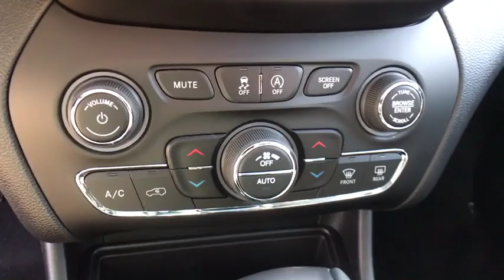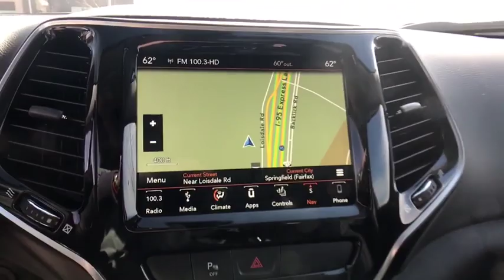2019 Jeep Cherokee Springfield, Woodbridge, Fairfax, Alexandria, Arlington, VA KD407526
Bright White Clearcoat New 2019 Jeep Cherokee available in Springfield, Virginia at Safford CDJR Springfield. Servicing the Woodbridge, Fairfax, Alexandria, Arlington, VA area.
2019 Jeep Cherokee LIMITED 4X4 - Stock#: KD407526 - VIN#: 1C4PJMDX3KD407526

 You won't want to miss this excellent value! It offers the latest in technological innovation and style. The following features are included: power front seats, a power liftgate, and leather upholstery. We have the vehicle you've been searching for at a price you can afford. Stop by our dealership or give us a call for more information.
1-Year SiriusXM Guardian Trial,4G LTE Wi-Fi Hot Spot,5-Year SiriusXM Traffic Service,5-Year SiriusXM Travel Link Service,50 State Emissions,8.4' Touchscreen Display,Apple CarPlay,Dual Bright Exhaust Tips,Engine Oil Cooler,Engine: 3.2L V6 24V VVT w/ESS,For Details Visit DriveUconnect.com,GPS Antenna Input,GPS Navigation,Google Android Auto,HD Radio,Integrated Voice Command w/Bluetooth,Power Front/Fixed Rear Full Sunroof,Premium Leather Trimmed Bucket Seats,Quick Order Package 26G,Radio: Uconnect 4C Nav w/8.4' Display,SiriusXM Satellite Radio,SiriusXM Traffic Plus,SiriusXM Travel Link,Stop-Start Multiple VSM System,Transmission: 9-Speed 948TE Automatic,USB Host Flip